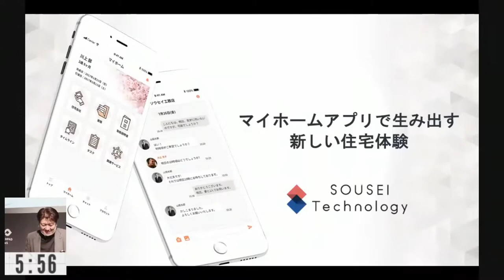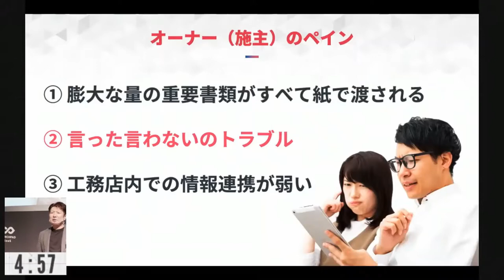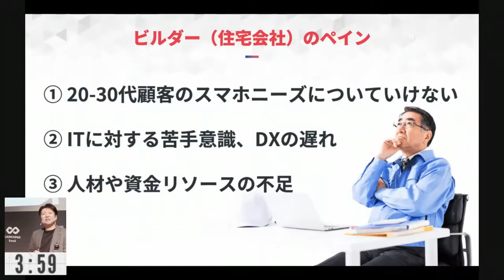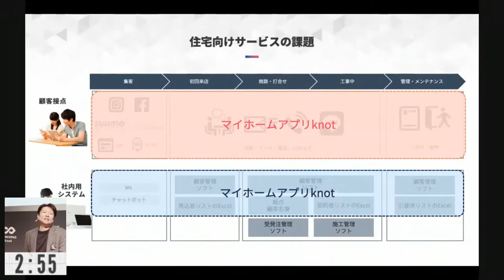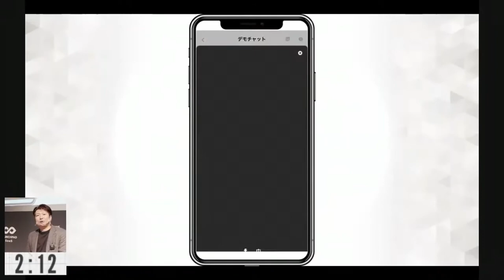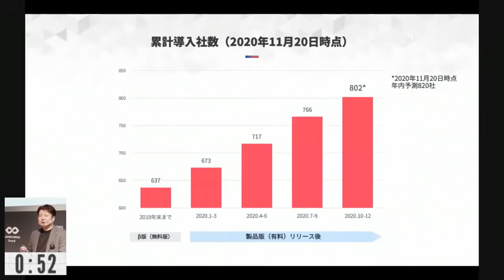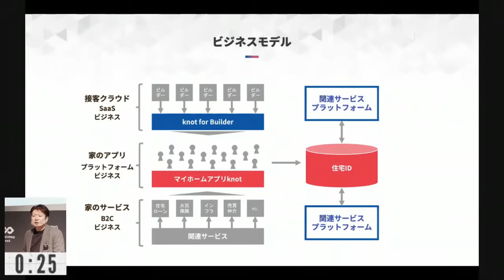大切な家の管理をスマホ1つで「マイホームアプリknot」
株式会社SOUSEI Technology
乃村 一政 Kazumasa Nomura